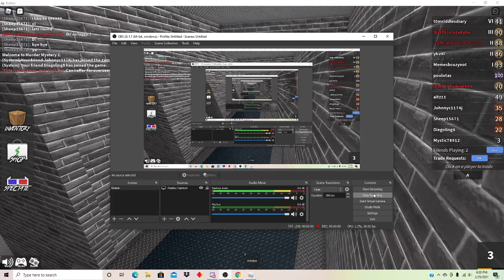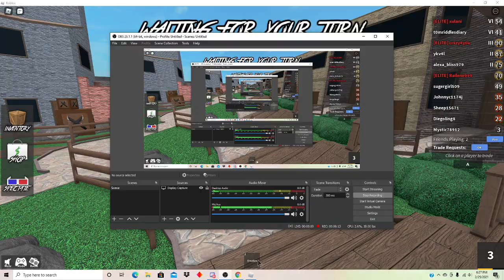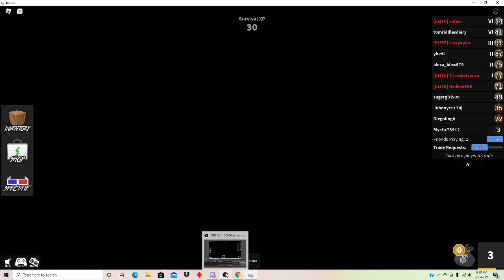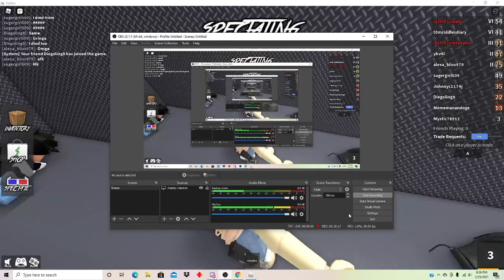Murder Mystery (with friends!)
Hey Guys!! Today we are playing Murder Mystery inside of Roblox! Hope you enjoy :D